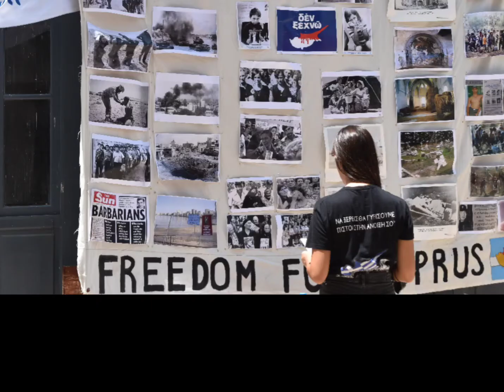Επιθεώρηση Στρατού από ΔΕΑ 2015